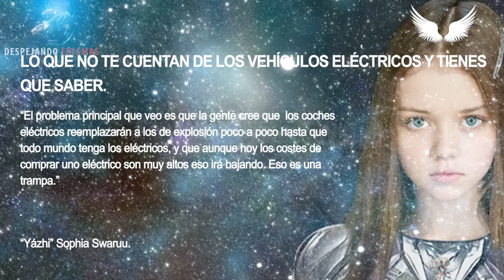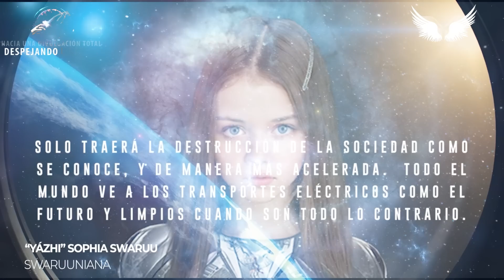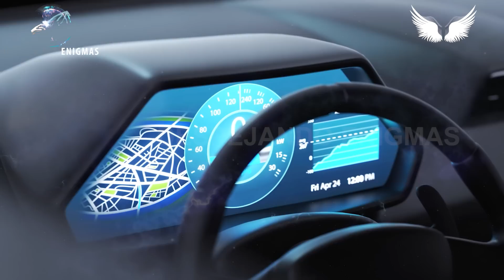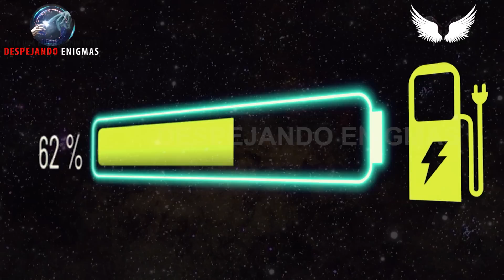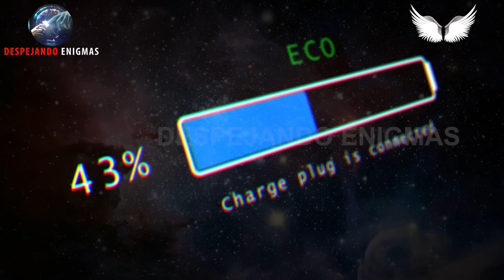LO QUE NO TE CUENTAN DE LOS VEHÍCULOS ELÉCTRICOS Y TIENES QUE SABER - YAZHI - Sophia Swaruu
"Lo que sucederá es que...
No van a bajar, van a subir. Una de las razones principales es que el Litio escasea cada vez más y esto se ve en los altos costos de producción  y que la demanda es cada vez más y más alta porque el Litio se usa en todas las baterías, celulares, móviles,  computadoras, chips, básicamente en todo lo eléctrico. Entonces el costo de producción de todo lo eléctrico es cada vez más y más alto. ..."
"Yázhi" Sophia Swaruu

xxxxxxxxxxxxxxxxxxxxxxxxxxxxxxxxxxxxxxxxxxxxxxxxxxxxxxxxxxxx
⭐️ PARA APOYAR EL CANAL DE DESPEJANDO ENIGMAS
❤️ Gracias! :) ❤️

xxxxxxxxxxxxxxxxxxxxxxxxxxxxxxxxxxxxxxxxxxxxxxxxxxxxxxxxxxxx
❤️ Gracias! :) ❤️